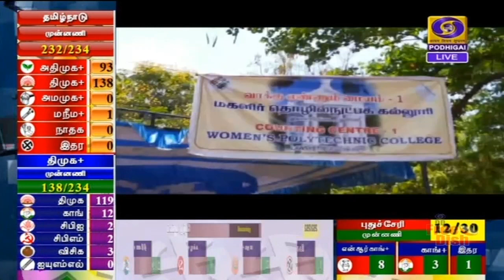என் ஆர் காங்கிரஸ் - பிஜேபி கூட்டணி முன்னிலைPodhigaiTamilNews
புதுச்சேரியில் என் ஆர் காங்கிரஸ் - பிஜேபி கூட்டணி  அதிக இடங்களில் முன்னிலை.